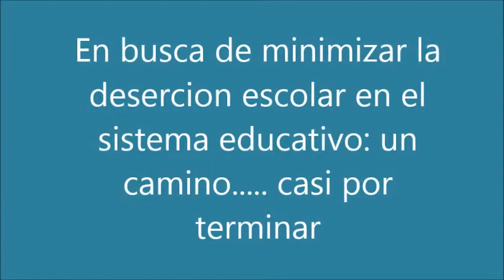COLEGIO HERNANDO DURAN DUSSAN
En busca de minimizar la deserción escolar.